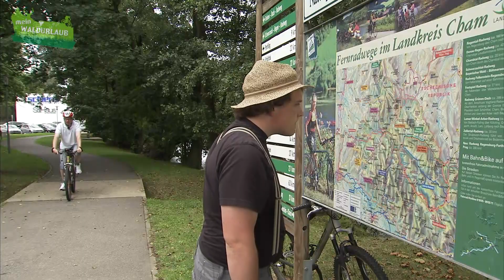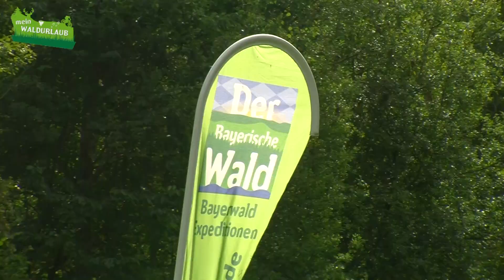Mein Waldurlaub: Familienurlaub